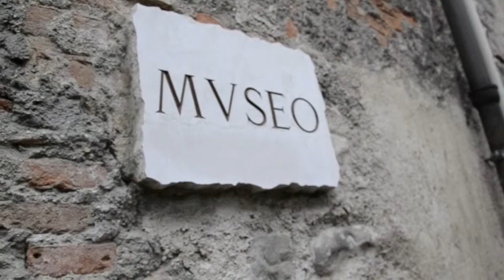Generazioni a confronto 2015 Mostra fotografica (Pozzi - Righettini - Almici)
Servizio televisivo sulla mostra fotografica "Generazioni a confronto - seconda edizione". Inaugurazione 16 maggio 2015, ore 10 alla Casa di riposo di Roè Volciano.
Questo servizio è stato realizzato Dante Pozzi, Marco Righettini, Michele Almici per pubblicizzare la mostra fotografica realizzata da altri studenti del Perlasca di Vobarno e come esercitazione didattica